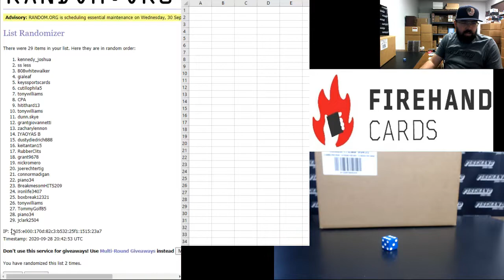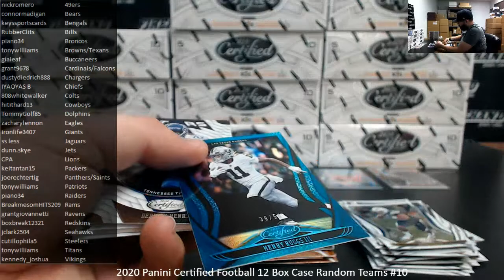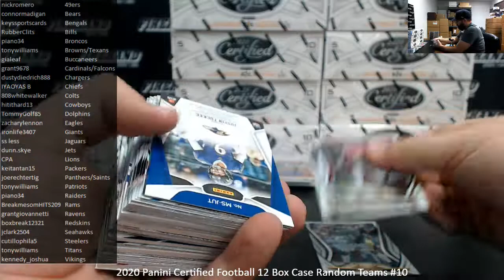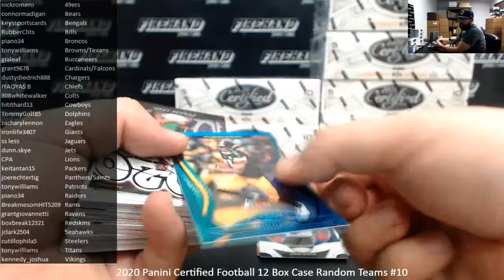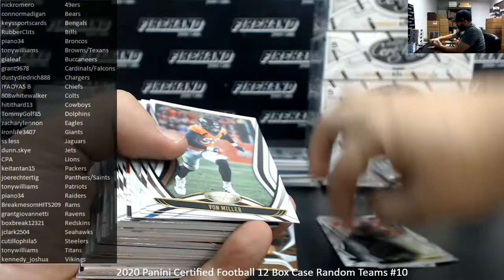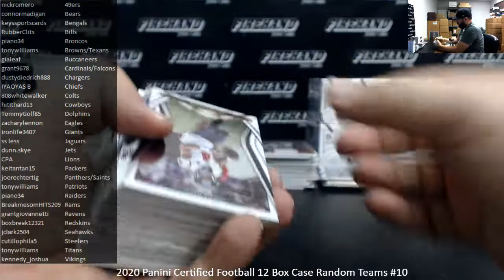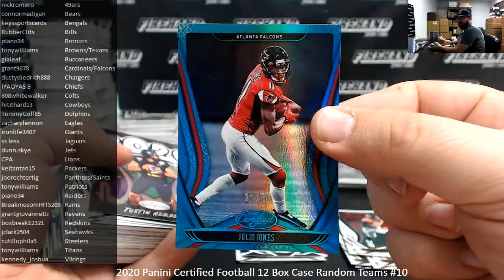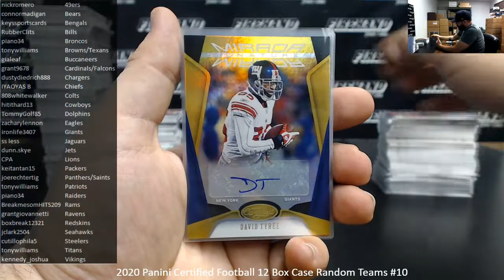9/28/2020 2020 Panini Certified Football 12 Box Case Random Teams #10